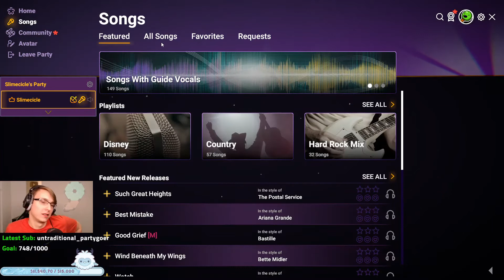Slimecicle and Bizly sing Tequila | Slimecicle Stream Archive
hey i'm fuckin dumb and accidentally just cut the frozen one twice and labelled it tequila so i had to recut this one sorry

Even though the stream is over, people still need help, please donate to Direct Relief!

This channel is not associated with Slimecicle in any way, just a fan who wants to watch vods after twitch deletes them.